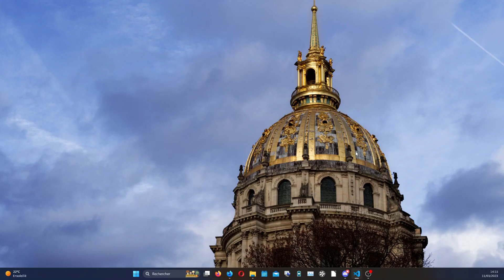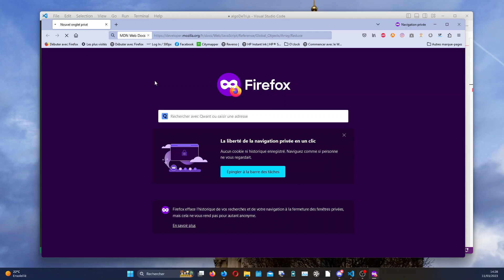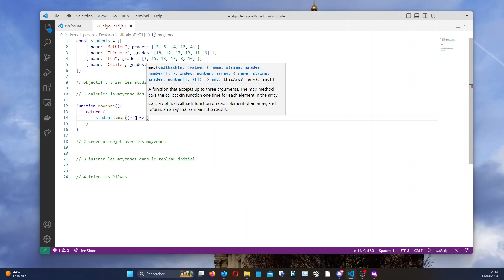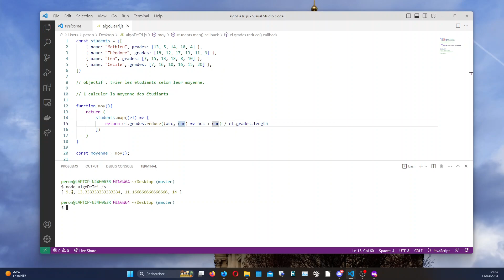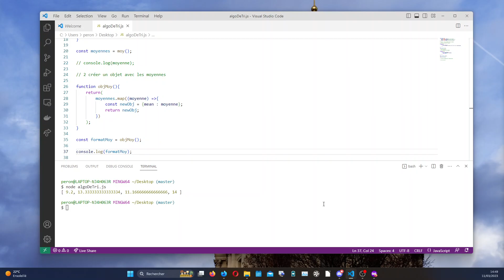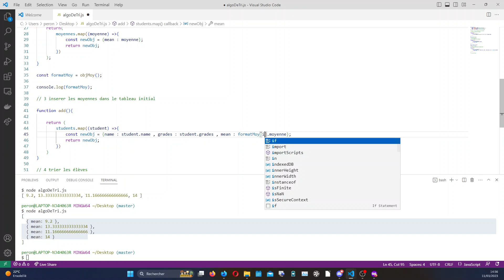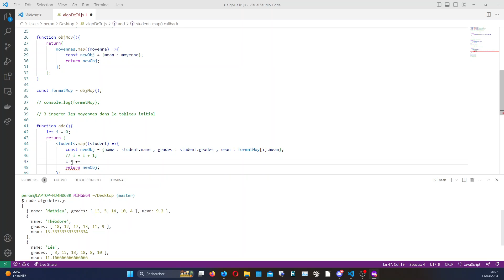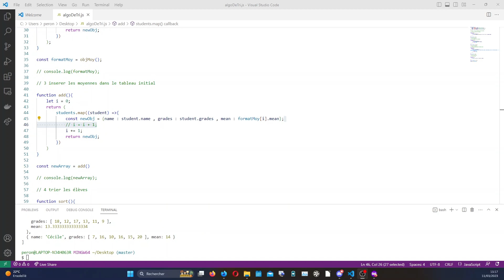Améliorer son algorithme avec du tri.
Dans cette vidéo live Twitch, nous voyons comment améliorer sa logique algorithmique et pourquoi il est bien de décomposer son code.

Map, reduce, sort, les méthodes JavaScript qui nous servent.